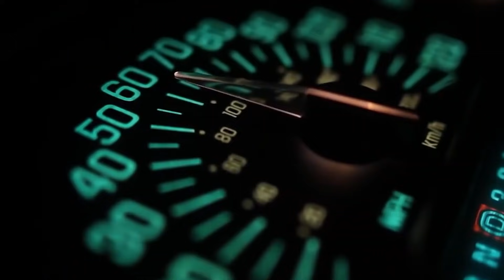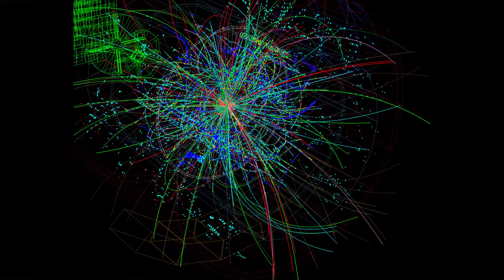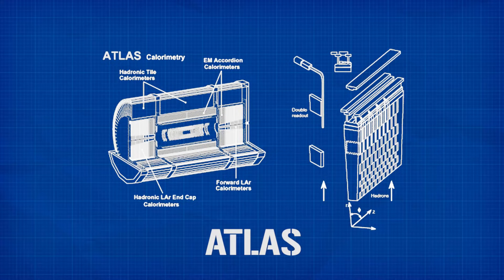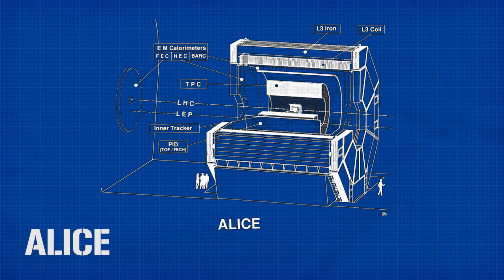The Large Hadron Collider: The Largest Machine in the World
And so far it has made absolutely zero world destroying black holes!